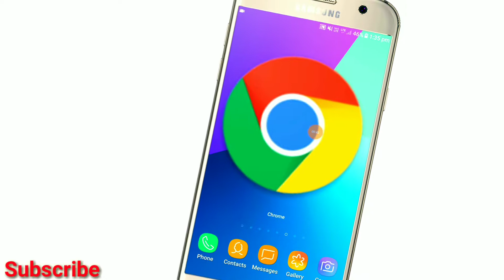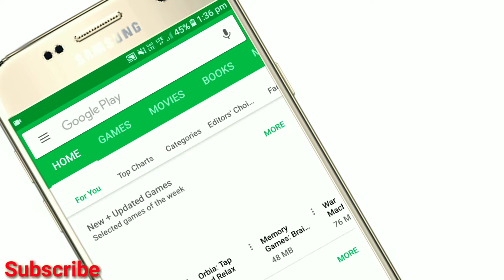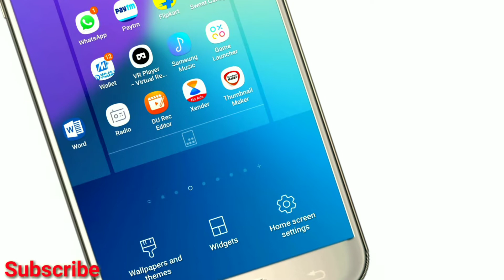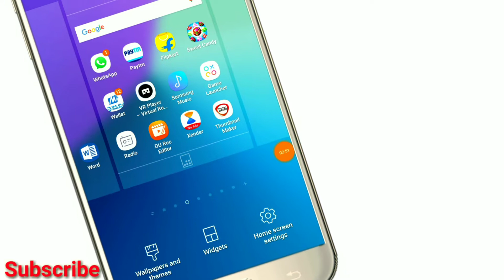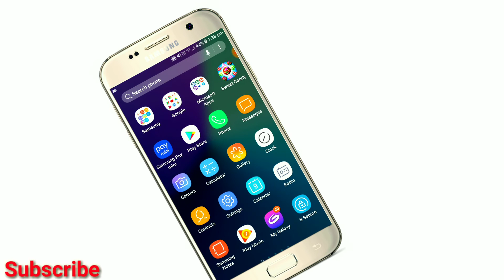phone এ এতো বড়ো icon দেখে যে কেউ অবাক হয়ে যাবে|How to get big icons on Android|By TechBangla A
Hello Frndzzz kmon aa6en apnara asa kore valo aa6e.
Ami Ashok
aaj ker video te apnara dekbe j ki kore apni apnar phoner icon gulo k onek boro kore nite parben r sobai k obak kore diben. darun mazar akta app.

Queries Solved:-)

1) how to resize icons on android,
2)  how to make icons smaller on samsung
3) change icon size android
4) how to make icons smaller on galaxy s7
5)  how to increase icon size in oppo
6)  how to reduce icon size in samsung j5
7) change icon size android marshmallow
8) how to make app icons bigger on android
9) big icon android
10)  giant icon
11)  bangla

Thank you soo much video ti dekhar jonno